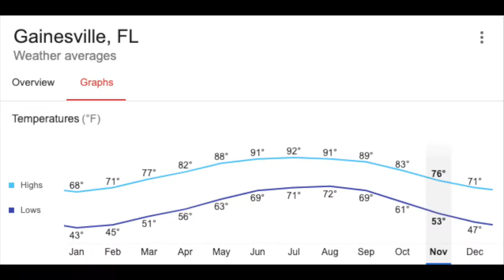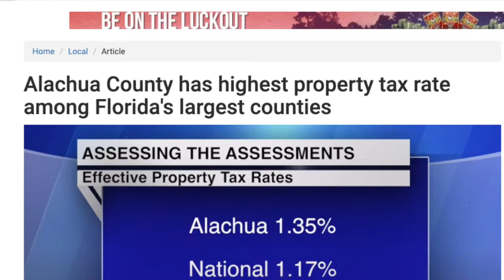Pros and Cons of living in Gainesville, FL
This video covers the Pros and Cons of living in Gainesville, FL. There are a lot of great things about Gainesville but I will also share with you the negative things about living in Gainesville Florida.

Donavan Arnold
REALTOR®

Momentum Realty